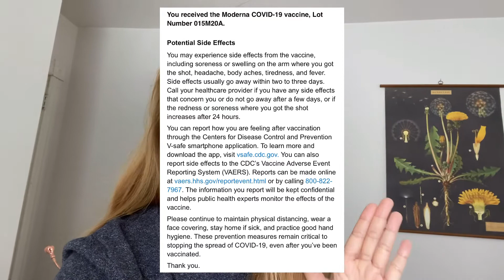รีวิวฉีดวัคซีนโควิด-19 Dose ที่ 💉🦠 (มีผลข้างเคียง?) Second Dose Covid-19 Vaccinated